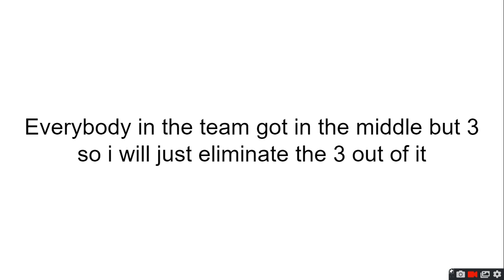Your Viewer Voting Episode 19 [REJOIN INFO IN DESCRIPTION]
the 2nd rejoin is coming you can save popular people like tree Lincoln loud or even ruby but there are the unpopular underrated ones paper Mario bouncy ball or even mami the fnf mod nobody knows about